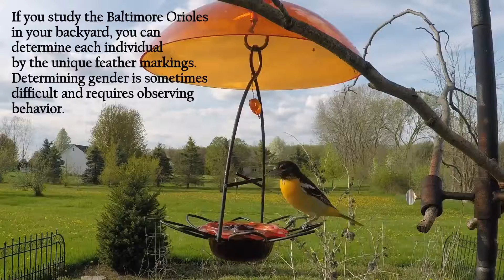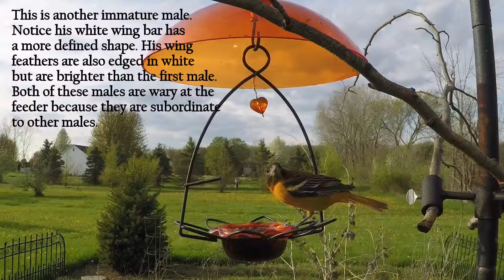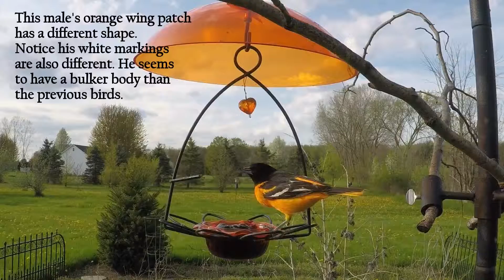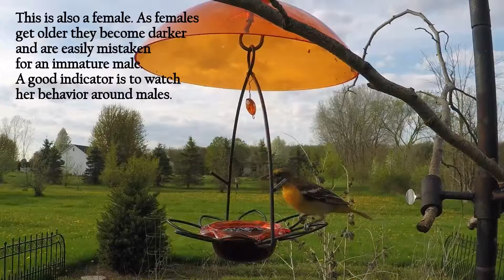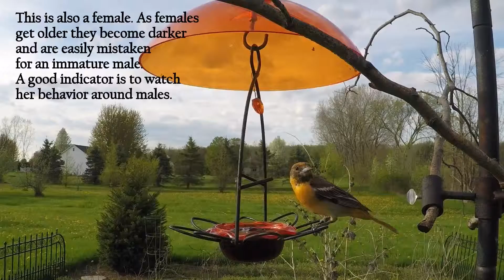Determining Individual Baltimore Orioles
Did you know Baltimore Orioles have unique markings that help you determine each individual? Watch this video then take a good look at the Orioles in your yard!